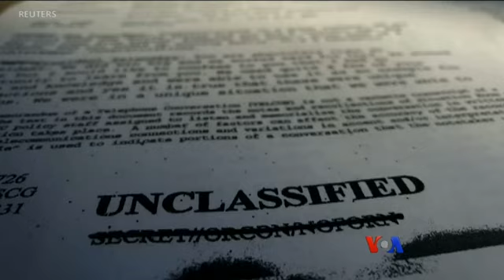သတင္းအက်ဥ္းခ်ဳပ္ (၀၉.၂၆.၂၀၁၉)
သမၼတ Trump ကို စုံစမ္းစစ္ေဆးမယ့္ကိစၥနဲ႔ဆက္စပ္လို႔ အမ်ဳိးသားေထာက္လွမ္းေရး အရာရွိ ေအာက္လႊတ္ေတာ္ေကာ္မတီမွာ သက္ေသ ထြက္ဆုိမည္၊ ကုလအေထြေထြညီလာခံ ဆက္လက္က်င္းပ၊ ဘယ္ပါတီမွ မဲအျပတ္မရခဲ့တဲ့ အစၥေရးႏုိင္ငံ ေရြးေကာက္ပြဲအၿပီး အစိုးရသစ္တရပ္ဖြဲ႔ဖို႔ ၀န္ႀကီးခ်ဳပ္ Netanyahu ကို အစၥေရးသမၼတ တိုက္တြန္း၊ စသျဖင့္…